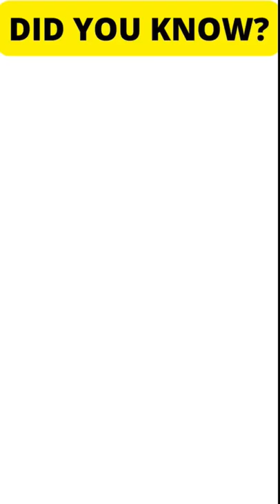Spider Webs were used as Bandages! Fact of The Day 1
In ancient Greece and Rome, doctors used spider webs to make bandages for their patients. Spider webs supposedly have natural antiseptic and anti-fungal properties, which can help keep wounds clean and prevent infection. It's also said that spider webs are rich in vitamin K, which helps promote clotting.